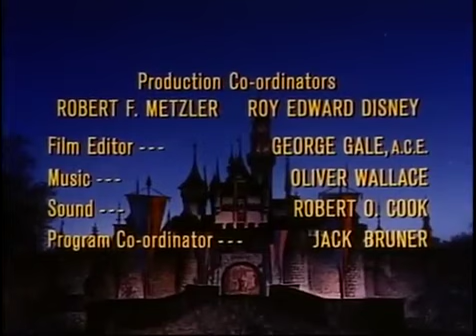Little Dog Lost (1963) Walt Disney's Wonderful World of Color